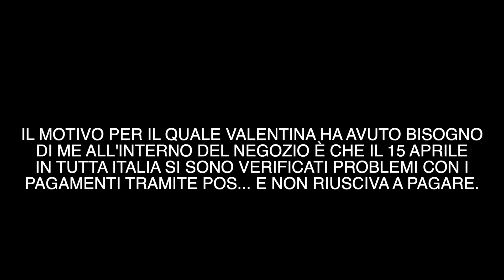Il gioco delle coppie, tipo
Ci avete proposto di parlare di noi, della nostra coppia, di come lavoriamo giorno dpoo giorno per restare uniti nonostante la disabilità spesso divida.
Questo video sono i nostro due centesimi sull'argomento. Non vogliamo insegnare niente a nessuno, sia chiaro. Semplicemente, noi viviamo così.

▶ Se trovi che questo contenuto sia interessante e vuoi aiutarci a proseguire, offrici un caffè con Paypal